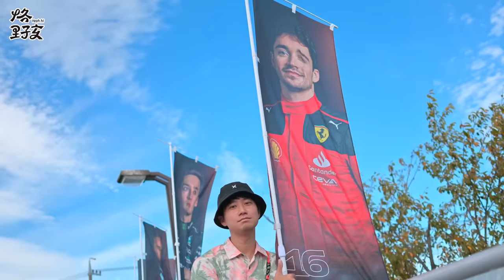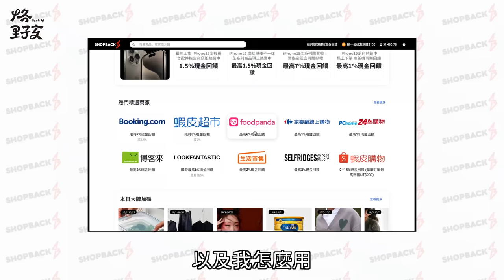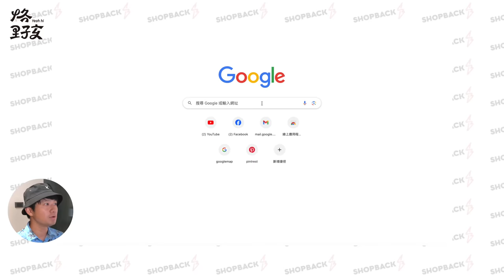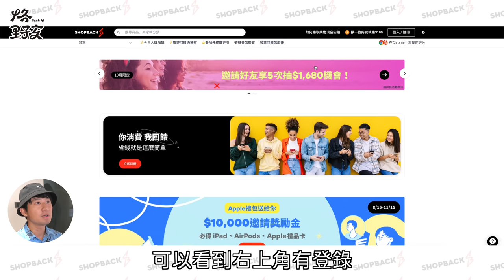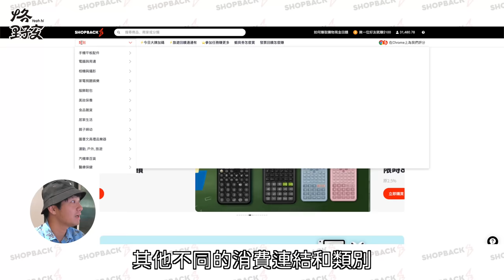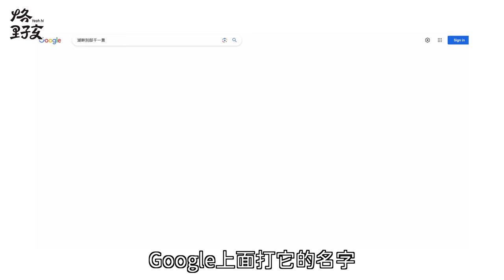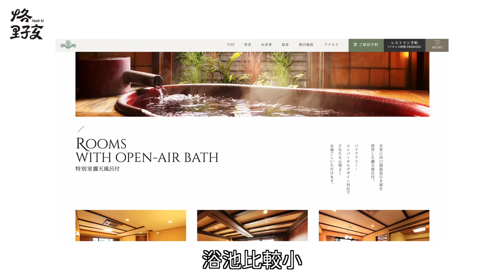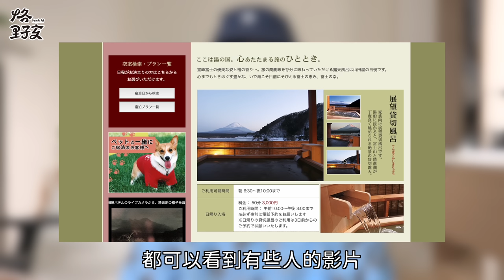一生要來一次！看著整座富士山泡湯~【富士山飯店懶人包】河口湖一級戰區住宿攻略! 運用Shopback現金回饋聰明省下旅遊開支【野孩安那宿】湖山亭產屋Ubuya｜Mt. Fuji｜日本｜Japan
第二百二十一部影片，日本自駕8天7夜富士山河口湖飯店攻略

這次日本8天7夜，我們從Shopback去Trip. com訂了機票，再到Booking. com訂5個晚上的住宿，Shopback的現金回饋大概抵過我們2天的餐費，省下不少旅遊開支，現在住宿訂房或是線上購物之前，我就先上Shopback看看有沒有不錯的優惠，平時消費累積久了也是筆不錯的數字哦～

這裡優惠給大家，透過烙野孩的專屬連結註冊，可以先拿$100獎勵金，連結在這裡：

影片片段：
00:34 開場
01:46 出發前往飯店
02:46 房間介紹
07:04 房間露天風呂
08:47 玩桌球
09:24 超市
10:28 飯店晚餐
12:21 飯店鋪床服務
12:40 用Shopback省錢方法
15:00 早起泡湯
15:42 飯店早餐
16:05 公佈飯店房價
18:16 富士山露天風呂飯店懶人包
22:03 結尾 富士山網美照密技

覺得野孩不錯，訂閱付費會員支持野孩，讓野孩更放心創作內容👉(會獲得會員徽章，還有Line社群哦～)：